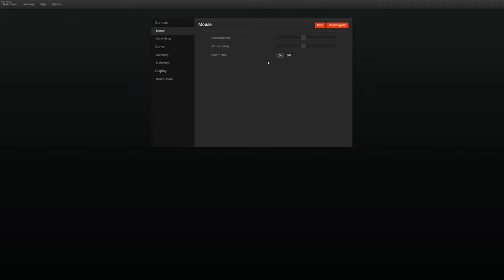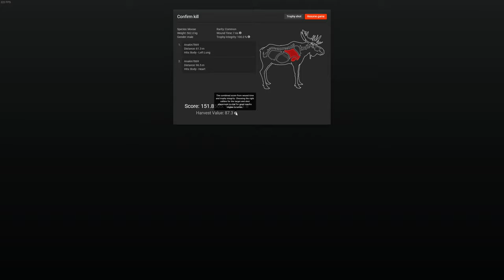theHunter Classic - Moose (No Commentary) HD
It's been a long, long time since I've played this. A kill under 20 mins is nice though.